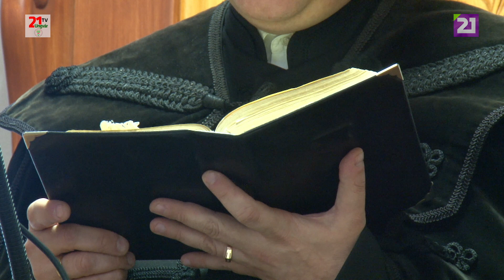TV21 UNGVÁR - 076 Istentisztelet a Tiszakeresztúri Reformàtus Egyházközségben